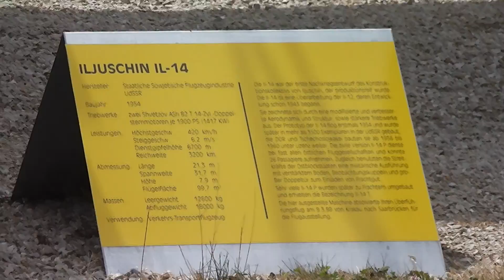Ilyuschin IL-14 at Flugausstellung Hermeskeil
Here in this video you can see the Ilyuschin IL-14 airplane in HD.

I have filmed many different videos of aircrafts, planes, helicopters, turbines, engines and many more things of the aviation sector.